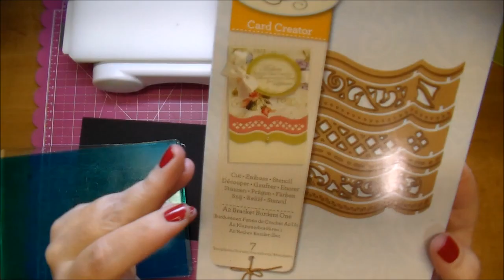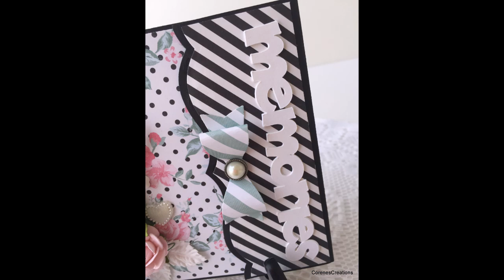Accordion Mini Album (start to finish) Wild Orchid Crafts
Products used:
Flat Back Flowers: GST-167
Ivory Heart Shape Flat Back Embellishments: GST-027
Flat Back White Pearl String: MKX-615
Mixed Color Pearl Brads: MKX-272
White Pearl Loop Spray: MKX-180
White Leaves: MKX-448
White Sweetheart Blossom: MKX-336
Pale Pink W/Pink Centre Sweetheart Blossom: KX-297
Mixed Colour Miniature Gardenia Flowers: MKX-198